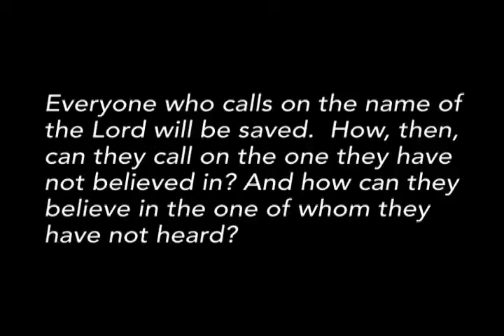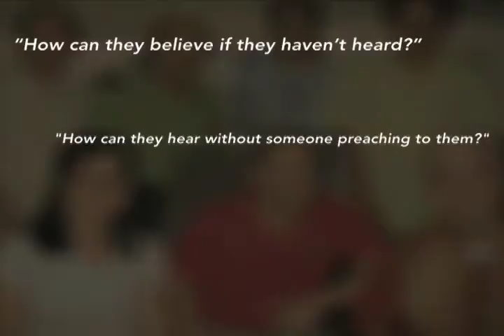CCMP Video @ JesusWalk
CCMP (California Christian Mission to the Philippines) is a nonprofit organization that supports missionaries, preachers & scholars throughout the Philippine islands.  In 2009, they saw the need to reach out to the youth of today and equip them to be future leaders of their churches and/or religious organizations.  They also felt the need to enrich them w/spiritual knowledge of dealing w/today's current situations and how to strengthen their walks with God.
This video was shown at JesusWalk 2010 as an introduction to the support CCMP has given to JW Conference.